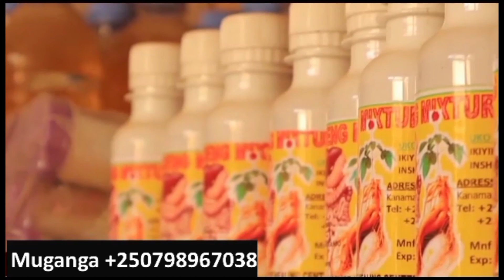Umva amateka yose ya NYIRANSIBURA umugore wanyaye ikiyaga cya KIVU ijoro rimwe cyikarara cyuzuye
UMATEKA YA NYIRANSIBURA UMUGORE WABAYE INKOMOKO Y'IKIYAGA CYA KIVU